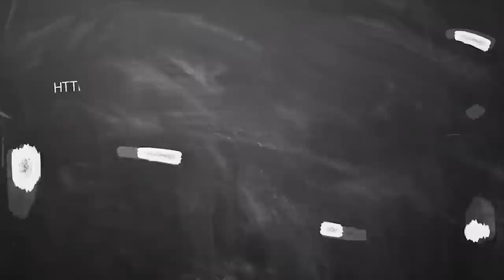October month rasi palan Meenan 2020 | மீனம் அக்டோபர் மாத ராசிபலன் | Puratasi மாத rasi palan 2020